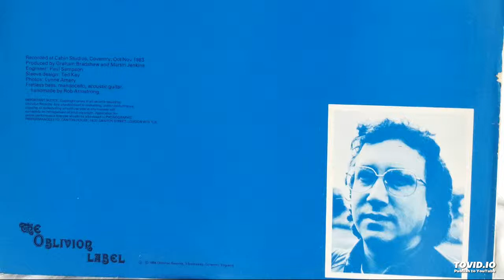Martin Jenkins B5 The Parting Glass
Acoustic Guitar – Kev
Arranged By – Jenkins
Mandocello, Flute, Vocals – Martin
Written-By – Trad